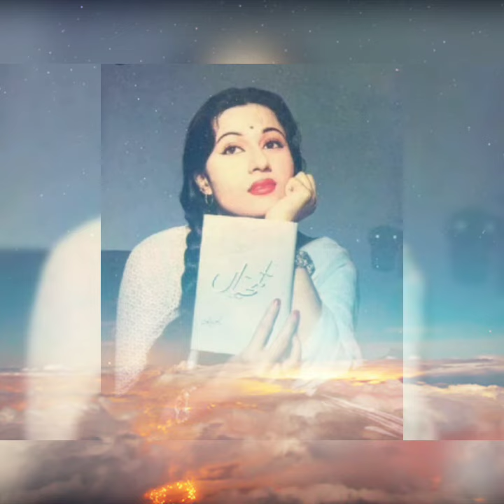old is gold status collection(1)